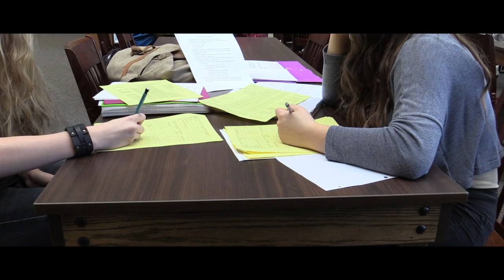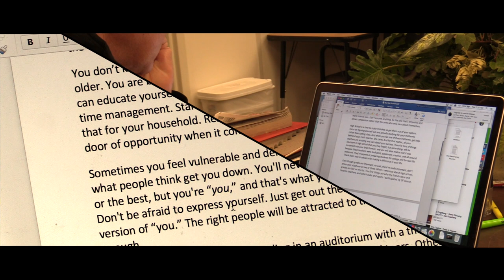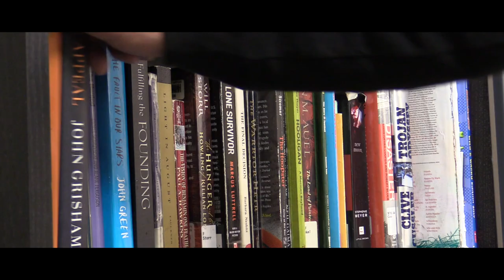Letter To My High School Self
American Graduate Film Nominee
10th Anniversary Canyons District Film Festival
by Wade Harman - Canyons Youth Academy